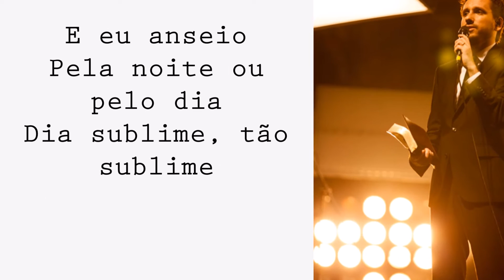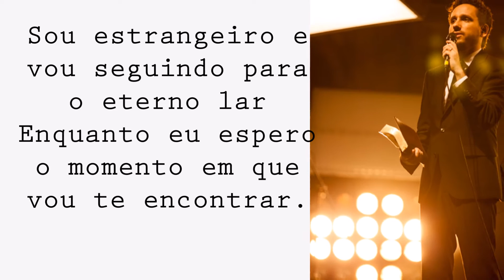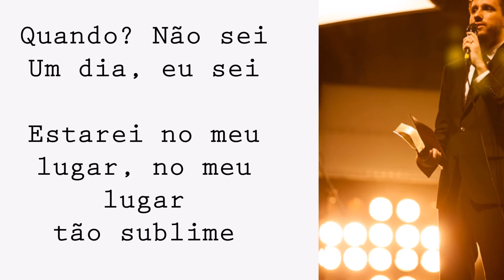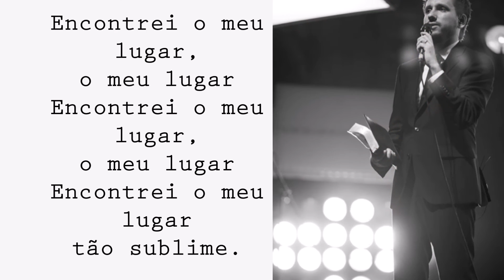Leonardo Gonçalves - Sublime (com letra)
SUBLIME de  Leonardo Gonçalves do CD PRINCIPIO E FIM
Carros pela cidade
Correndo contra o tempo
Distantes no vazio
Atormentados pelos males
De uma era turbulenta e sem alívio

E eu anseio
Pela noite ou pelo dia
Dia sublime, tão sublime
E na saudade por alguém que eu ainda não vi
Me imagino correndo pra teus braços, ó Pai

Eu só quero a calmaria de um lugar
Que sopra o vento da paz
Me guiando às águas tranquilas
Sou estrangeiro e vou seguindo para o eterno lar
Enquanto eu espero o momento em que vou te encontrar

Quando? Não sei
Um dia, eu sei
Estarei no meu lugar, no meu lugar tão sublime
Jerusalém! Jerusalém!
Jerusalém! Jerusalém!

Encontrei a calmaria do lugar
Bem junto às águas tranquilas
Sou estrangeiro, mas compreendo que o eterno lar
Começa no momento em que vivo para te encontrar

Hoje encontrei
Em ti encontrei
Encontrei o meu lugar, o meu lugar
Encontrei o meu lugar tão sublime